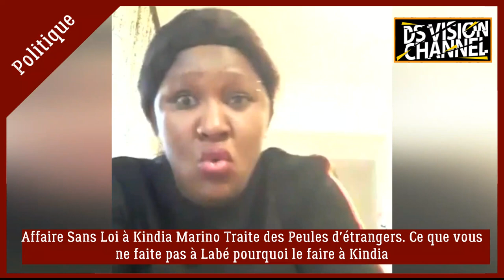Affaire Sans Loi à Kindia Marino Traite des Peules d'étrangers Ce que vous ne faite pas à Labé...